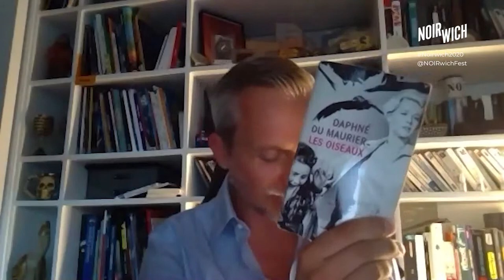The Lost and the Damned: Olivier Norek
Part of the Noirwich 2020 Crime Writing Festival.

Join us for a fascinating glimpse into one of Paris’ toughest suburbs courtesy of award-winning French novelist and writer on the hit series Spiral, Olivier Norek. Olivier’s first novel in translation, The Lost and the Damned, is a suspenseful police procedural which draws on the author’s own experience as a police officer. It will be released in November this year.

Olivier will be joined in conversation by his translator Nick Caistor, and together they will discuss his new novel, the French justice system, the process of being translated and why France is producing some of the highest calibre crime writing in the world.

Please note: Captions will be added to the video as soon as possible once the live event has taken place.